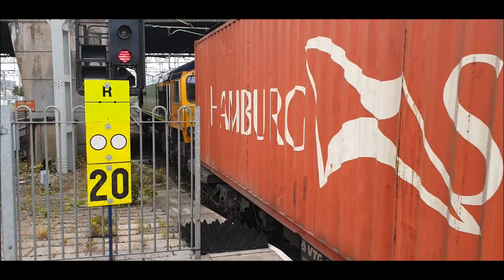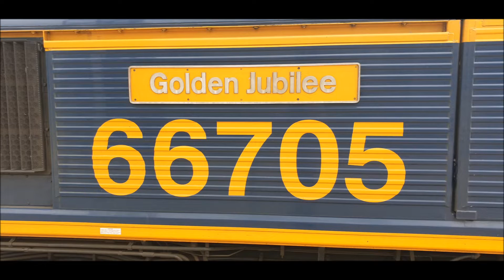Stafford Railway Station 03/06/2019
GB Railfreight's new toy 66790 (Ex Norwegian T66403) was dragged to Longport for mods to be able to run in the UK. ROG 37611 drags TPE Mk5a set 11 from Portbury to Manchester. newly repainted 66415 rolls through. Colas Rail 70802 & 70815 are also seen

Samaritans
Can be contacted by telephone, letter, e-mail and mini-com. There's also a face-to-face service, available at their local branches. They are open 24 hours a day, every day of the year.

Sane Line
They work with anyone affected by mental illness, including families, friends and carers. Their helpline is open between 4:40pm and 10pm every day of the year. They also provide a free text-based support service called Textcare.  And an online supportive forum community, where anyone can share their experiences of mental health issues.

Support Line
Support Line provide a confidential telephone helpline offering emotional support to any individual on any issue. Their opening hours vary so you need to ring them for details.

Papyrus UK
Work with people under 35 who are having suicidal feelings. And with people who are worried about someone under 35. Their helpline is open 10am – 10pm in the week. And between 2pm and 10pm at weekends and bank holidays.

C.A.L.M. (Campaign Against Living Miserably)
Aimed specifically at men. Their helpline is open between 5pm and midnight every day of the year.
Telephone (outside London): 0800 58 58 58
Telephone (London): 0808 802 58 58
Webchat (5pm – Midnight every day)

Silverline
Aimed at people over 55. Their helpline is open 24 hours a day, every day of the year.

The Mix
Aimed at people under 25. Their helpline is open between 4pm and 11pm, 7 days a week. They also run a crisis text service which is open 24 hours a day, 7 days a week.

Crisis text message service: Text THEMIX to 85258
Webchat: through the website. (4pm - 11pm, 7 days a week)

Mood Swings
Aimed at anyone affected by a mood disorder, including friends, families and carers.  Their helpline is open 10am to 4pm Monday to Friday.